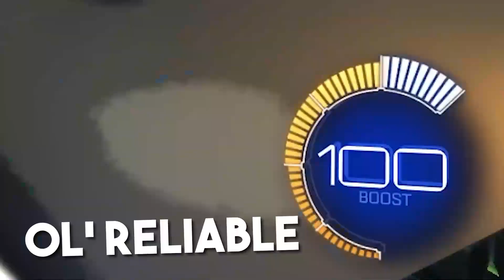1v1ing a Subscriber in FIRST PERSON...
I challenged one of my subscribers to 1v1 me in Rocket League, but we both had a first-person POV thanks to Bakkesmod. Hopefully y’all enjoy! :D

Drop a LIKE For More Rocket League Videos! :D

❤️ Rocket League Code: heyitsbenjay

THANK YOU FOR SUPPORTING ME:
Nightkeep3r
Tyler Macenko
FireBob Playz
SpaceLuigiMan